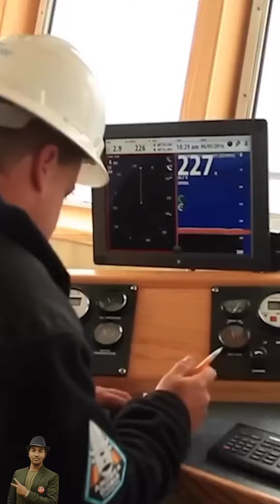Tragic story of a 5 Billionaire | Ocean gate submarine